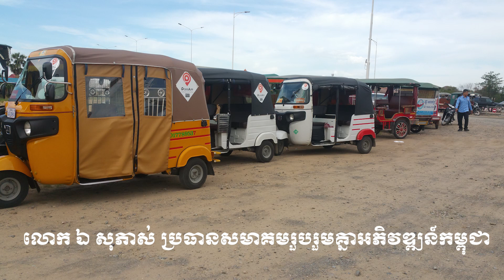អ្នកប្រកបរបរ​រត់រ៉ឺម៉កកង់បី​រអ៊ូរទំា លើការកាត់កម្រៃសេវា​ដឹកជញ្ជូន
នៅពេល​ដែល​ប្រជាពលរដ្ឋ​ងាកមកចាប់របរ​រត់រ៉ឺម៉កកង់បីឥណ្ឌាកាន់តែច្រើន និងបានបំពាក់ App ទទួលភ្ញៀវពីក្រុមហ៊ុន​ផ្តល់សេវា​កាន់តែច្រើន ធ្វើឱ្យអ្នករត់រ៉ឺម៉កមួយចំនួន​រអ៊ូរទំា ពីការកាត់កម្រៃសេវារបស់ក្រុមហ៊ុន ខណៈការទទួលបានភ្ញៀវ​មានលក្ខណៈស្ងាត់ ហើយ​តម្លៃដឹកក្នុងមួយគីឡូម៉ែត្រ​ធូរថ្លៃ​។